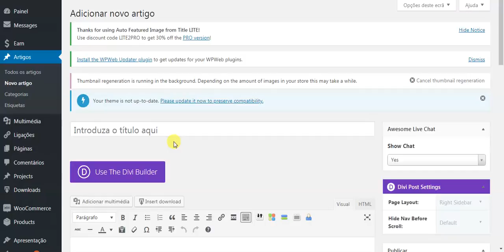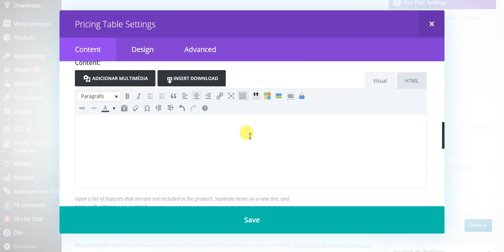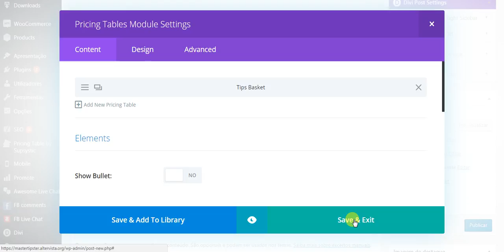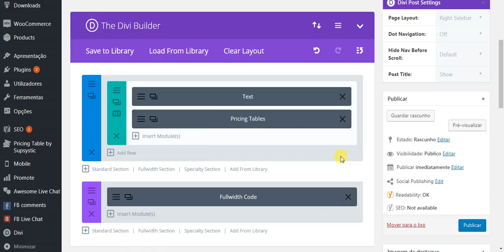Tutorial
master tipster tutorial